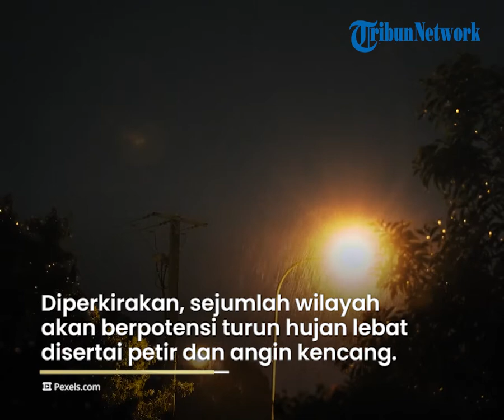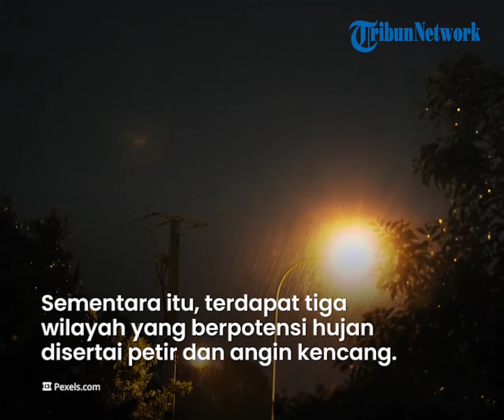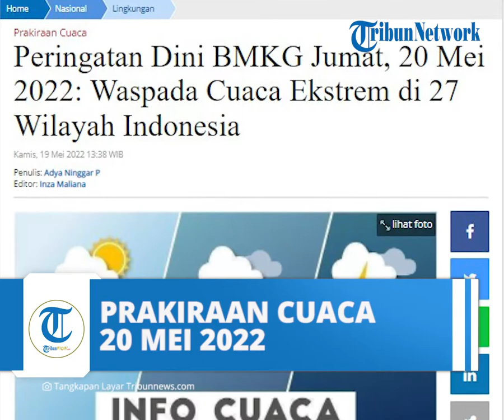Prakiraan Cuaca Jumat 20 Mei 2022, Waspada Cuaca Ekstrem di 27 Wilayah Indonesia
TRIBUN-VIDEO.COM - Berikut peringatan dini cuaca ekstrem di Indonesia pada Jumat, 20 Mei 2022.

Sementara itu, tiga wilayah lainnya diprediksi berpotensi turun hujan disertai petir sampai angin kencang.

Wilayah berpotensi hujan disertai kilat/petir dan angin kencang:

• Bali

• Sulawesi Selatan

• Papua Barat

Wilayah berpotensi hujan lebat disertai kilat/petir dan angin kencang:

• Sumatera Selatan

• Lampung

• Banten

• Jawa Barat

• DKI Jakarta

• Jawa Tengah

• Yogyakarta

• Jawa Timur

• Kalimantan Barat

• Kalimantan Tengah

• Kalimantan Utara

• Kalimantan Timur

• Kalimantan Selatan

• Sulawesi Utara

• Gorontalo

• Sulawesi Tengah

• Sulawesi Barat

• Sulawesi Tenggara

• Maluku Utara

• Maluku

• Papua

(Tribunnews.com/Nadya)

Berita lain terkait prakiraan cuaca

Artikel ini telah tayang di Tribunnews.com dengan judul Peringatan Dini BMKG Jumat, 20 Mei 2022: Waspada Cuaca Ekstrem di 27 Wilayah Indonesia,